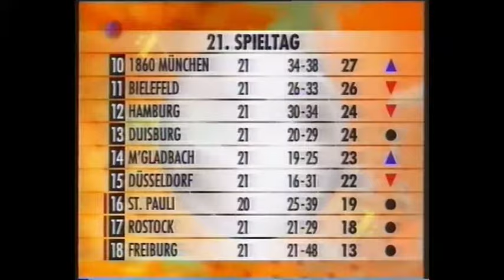RAN Fußball Bundesliga 1996 1997 Spieltag 21 (Zusammenfassung)